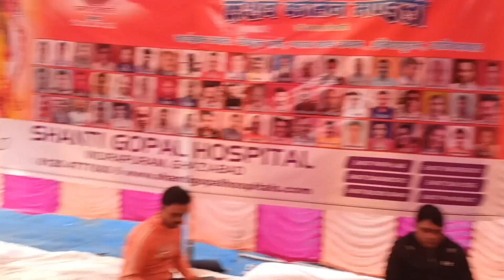श्री रामचरित्रमानस का अखण्ड पाठ || बोलिए जय जय श्री राम 🙏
jai shree ram adipurush song
jai shree ram dj
jai shree ram message tone
jai shree ram dj song
jai shree ram status
jai shree ram notification tone
jai shree ram katha
jai shree ram katha song
jai shri ram katha rajan ji maharaj
status
jai shri ram katha status
jai shri ram katha prem bhushan
ji maharaj status
jai shri ram katha kumar vishwas
rajan ji maharaj jai shree ram
katha
jai shri ram katha telugu
jai shri ram katha kannada
jai shree ram ki katha
shri ram charit manas paath
shri ram charit manas chaupai
shri ram charit manas katha
shri ram charit manas
sunderkand
shri ram charit manas ramayan
shri ramn charit manas gan
shri ram charit manas ki chaupa
shri ram charit manas song
shri ram charit manas mandali
shri ram charit manas kaise
padhe
jagran
jagran song
jagran bhajan
jagran gondhal
jagran video
jagran song dj
jagran ke gane
jagran bhakti song
jagran gondhal marathi
jagran gana